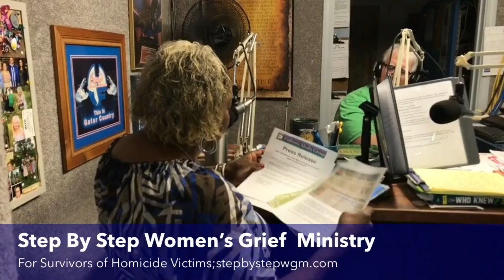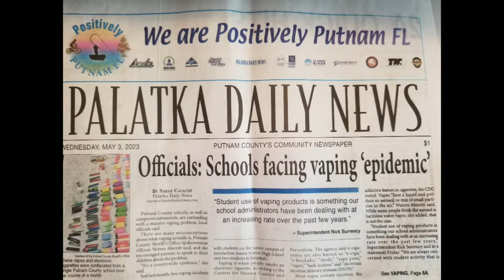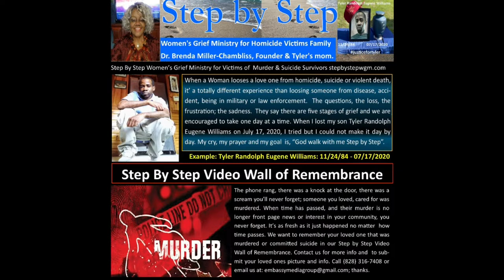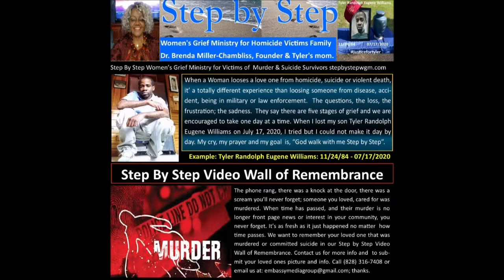CHOICES Youth Mentor Program TV:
CHOICES is a faith-based Youth Mentor Program targeting West Putnam County’s rural youth community. CHOICES is founded by Dr. Brenda Miller-Chambliss, in memory of her son, Tyler Randolph Eugene Williams.
Tyler, was a former resident of Interlachen where he attended Interlachen Elementary, Price Middle, and Interlachen High School. Tyler was murdered on July 17, 2020, in Sylva, North Carolina and his murder is yet unsolved.
CHOICES is designed to work with our rural community's youth and offer positive alternatives to a world offering hundreds of negatives.

CHOICES will focus on:
1. Leadership Development
2. Goal Setting
3. Life Management skills.